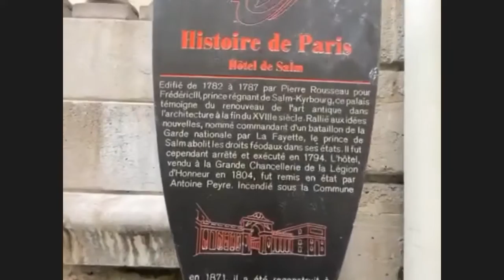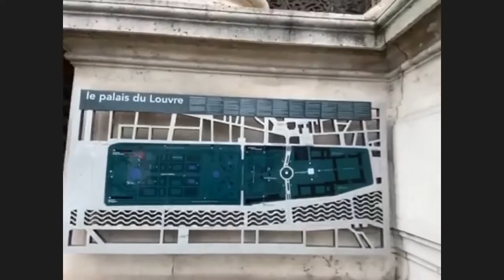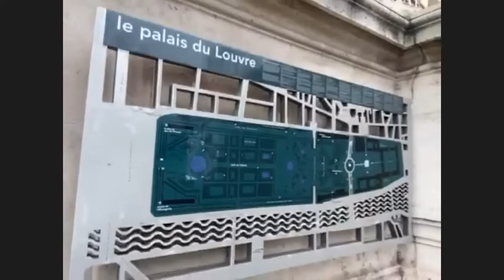Live from Paris - Around the musée d'Orsay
Every Sunday let me bring a little bit of Paris and all her history to you.

Get all the notes on this weeks tours at ClaudineHemingway,com

Sign up for my weekly newsletter at @ to get updates on all upcoming walks and news